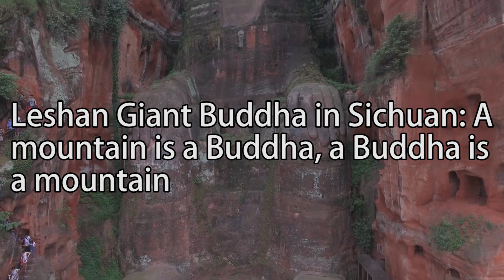Aerial China:Leshan Giant Buddha in Sichuan: A mountain is a Buddha, a Buddha is a mountain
The Leshan Giant Buddha, also known as the Lingyun Giant Buddha, is located on the side of Lingyun Temple on the east bank of the Nanmin River in Leshan City, Sichuan Province, near the confluence of the Dadu River, Qingyi River and Minjiang River. The Big Buddha is a seated Maitreya Buddha with a height of 71 meters. It is the largest carved stone statue on a cliff in China.
The Leshan Giant Buddha was excavated in the first year of Kaiyuan in the Tang Dynasty (713) and completed in the 19th year of Zhenyuan (803), which lasted about ninety years.
The Leshan Giant Buddha Scenic Area, composed of scenic spots such as the Leshan Giant Buddha, Lingyun Mountain, Wuyou Mountain, and the Giant Reclining Buddha, is a national 5A-level tourist attraction and is part of the world's cultural and natural double heritage Emei Mountain-Leshan Giant Buddha.
The true official name of this big Buddha built in the Tang Dynasty has always been a mystery. In fact, according to the inspections of many experts later, the real official name of this stone sculpture called the "Leshan Giant Buddha" should be: the Great Maitreya Stone Statue of Lingyun Temple in Jiazhou.
In 1989, the scientific research project "Preliminary Research on the Governance of Leshan Giant Buddha", which lasted for more than two years, was officially launched. Meanwhile, during a full-body "perspective" physical examination of the Leshan Giant Buddha with a variety of modern scientific and technological means, it was discovered that there was a huge cliff monument on the cliff on the right side of the Great Buddha's niche along the river, which is the "Stone Statue of the Great Maitreya in Lingyun Temple, Jiazhou" "monument. According to actual measurement, the monument is 6.6 meters high, which is equivalent to the height of a two-story building; the monument is 3.84 meters wide and has an area of ​​25.08 square meters. The discovery of this cliff stele has considerable historical significance: it not only directly determined the true official name of this stone statue, but also the only reliable first-hand direct document that exists in the Leshan Giant Buddha as a "world cultural heritage".
The head of the Leshan Giant Buddha is in line with the mountains, stepping on the river, touching the knees with both hands, the body of the Giant Buddha is well-proportioned, and the spirit is solemn. Dafotong is 71 meters high, head height 14.7 meters, head width 10 meters, hair buns 1051, ear length 7 meters, nose length 5.6 meters, eyebrow length 5.6 meters, mouth and eyes length 3.3 meters, neck height 3 meters, shoulder width 24 meters, fingers are 8.3 meters long, from knee to instep is 28 meters, instep width is 8.5 meters, instep can sit more than 100 people.